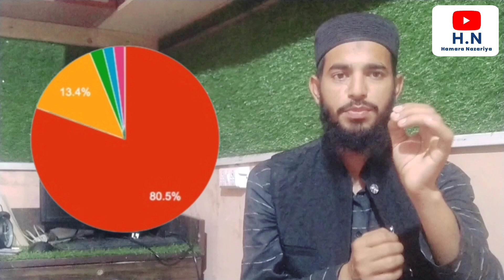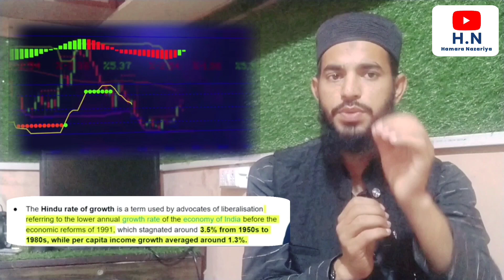Hindu Growth Rate |Hindu Rate Of Growth|RBI Governor Raghuram Rajan warns about GDP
Hindu rate of growth is a term describing low Indian economic growth rates from the 1950s to the 1980s, which averaged around 4%.
Sounding a note of caution, former Reserve Bank Governor Raghuram Rajan has said that India is "dangerously close" to the Hindu rate of growth in view of subdued private sector investment, high interest rates and slowing global growth.

Mr. Rajan said that sequential slowdown in the quarterly growth, as revealed by the latest estimate of national income released by the National Statistical Office (NSO) last month, was worrying.
To know more please watch my full video..

And please  Support me.. Share my videos

If you have any questions and queries about Solang valley and Manali trip you can ask me in the comments box, I'll be very happy to answer your questions and queries about my trip .☺️😊😊😊

if you have any questions and queries about today's vlog you can ask me in the comments box
I'll be very happy to answer your questions and queries.

Instagram I'd..